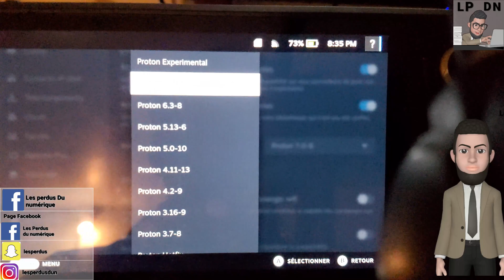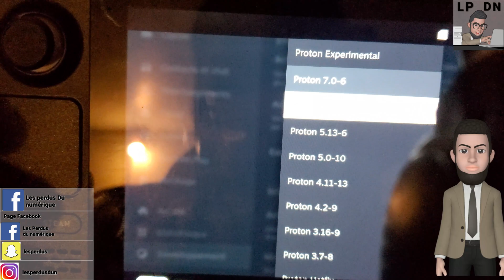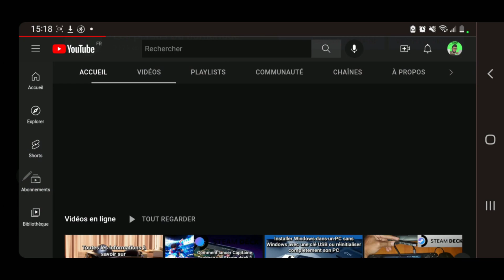C'est quoi un proton ? Quel proton utiliser pour lancer vos jeux ? Steam deck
la musique de la vidéo :
Musique proposée par La Musique Libre :